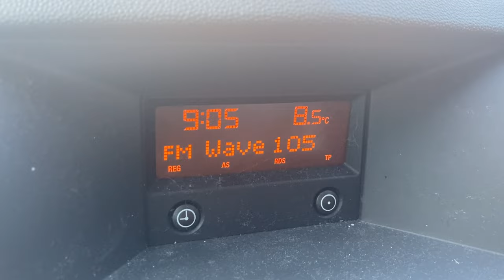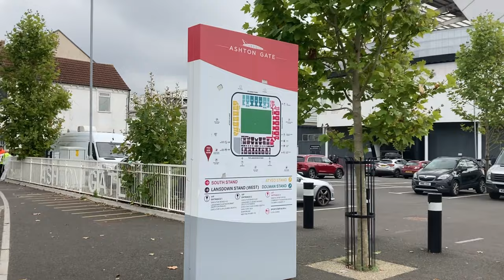🎶 DAVID DAVID BROOKS 🎶 I BRISTOL CITY 0 - 2 AFC BOURNEMOUTH I MATCH DAY VLOG I FAN REACTION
Match day VLOG of Match day 12 win over Bristol City in the Championship.

An emotional day that the fans and team dealt with exceptionally well, on the pitch we controlled throughout and those 3 points were for Brooksy.

Includes Fan footage and fan reaction.

Music in video not owned by myself.

👍Agree of Disagree👎

You can just make a simple donation or become a regular member by contributing every month to show your support. As the channel grows there may be extra perks for being a member.
👏Any sponsorship goes back into the channel so we can continue to use our streaming platform and improve equipment so we can provide better content for you.